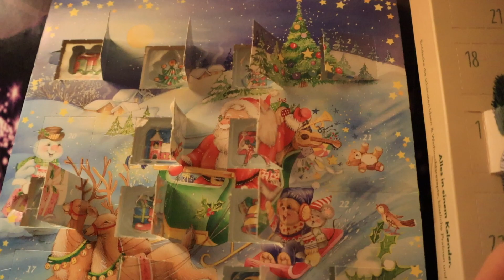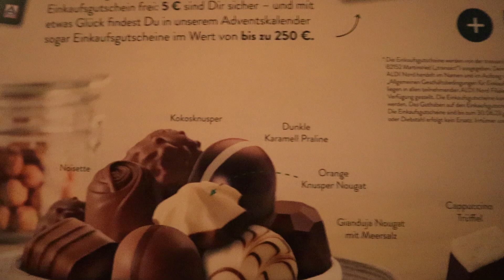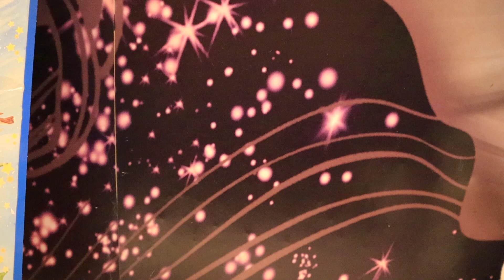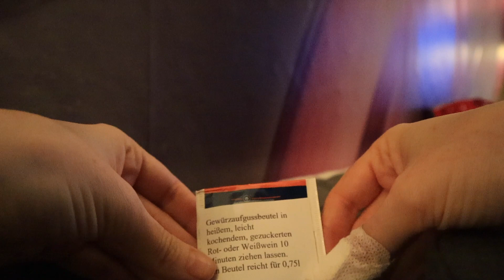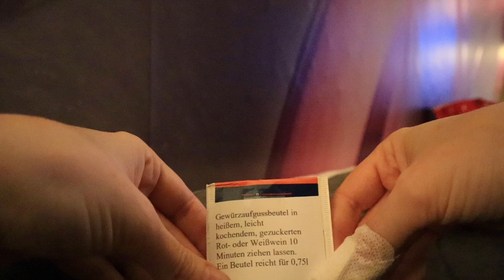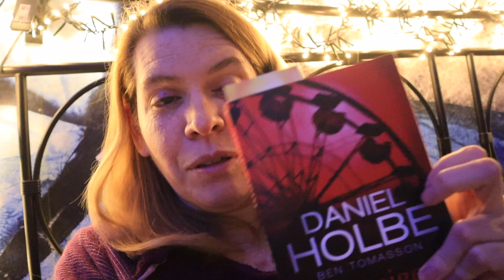[Vlog] viereckige Augen & Leseupdate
Erwähnte Bücher*:

► Schneeflockentanz - Lea Freidinger
► Ein Weihnachtswunder für Little Falls - Karin Bell
► Happy New Year: Zwei Familien, ein Albtraum - Malin Stehn
► Liebe, Eis und Weihnachtsstreusel - Nadin Maari
► Schmerzmacher - Veit Etzold
► Strahlentod - Daniel Holbe & Ben Tomasson
► Blutreigen - Daniel Holbe & Ben Tomasson